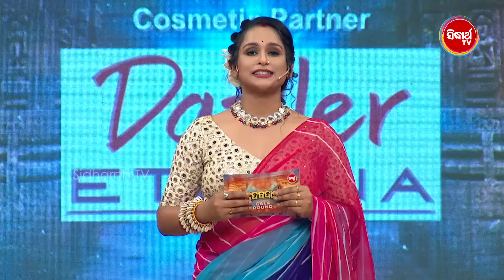Debadasi- New Dance Reality Show - Full EP - 48 - Gala Round - Sidharth TV